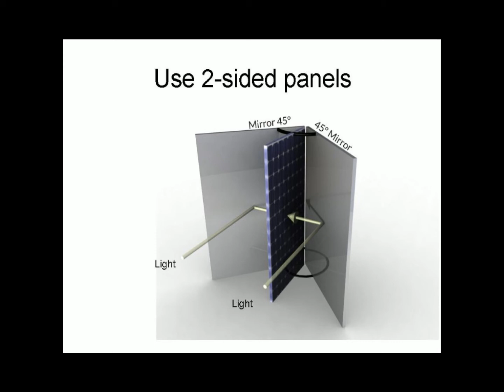2--sided solar panels, with selective semi transparent mirrors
Here an idea to hopefully manage the heating of solar panels somewhat. since there is no direct sunlight you can filter out unnecessary wavelengths.